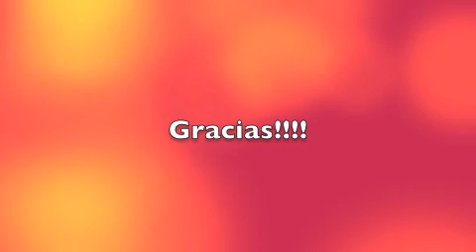RADIO VIVA Hablando de San Valentino